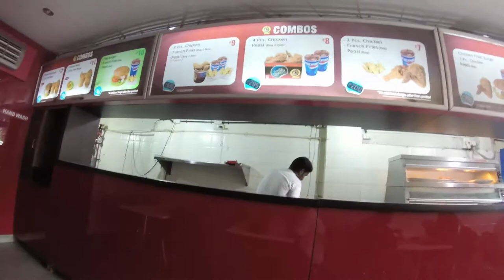Surprised by MqQueen's Fried Chicken - South India Food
MqQueen's fried chicken has 2 Q's and with wings you can fly.